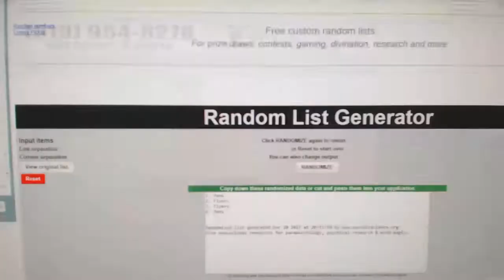Multi Randoms - C&C GB #8078